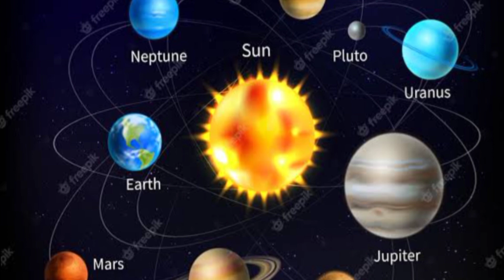O Sistema Solar (Episódio 2)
o que vc achou da esplicação? ksks

eu amo todos vocês 🥰😍